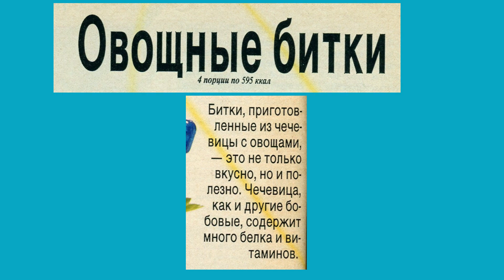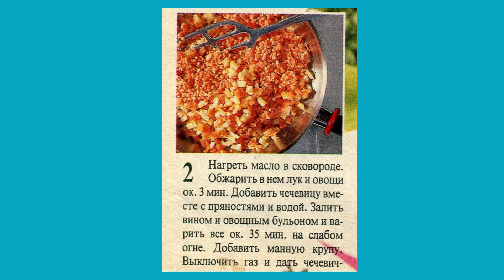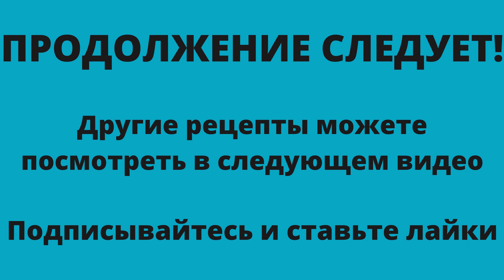Овощные битки из чечевицы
В этом видео можно посмотреть рецепты из Школы кулинарного искусства журнала BURDA MODEN.  Смотрите видео, записывайте рецепты и повторяйте эти кулинарные шедевры.
мои плейлисты:
Шитье - мое хобби
Бесплатно скачать
вышивка - моя любовь
Вязание спицами
Вязание крючком
Рукоделие от Ирины
Своими руками
Продажа журналов